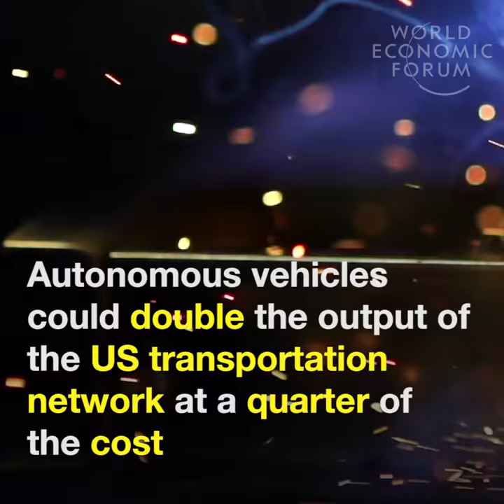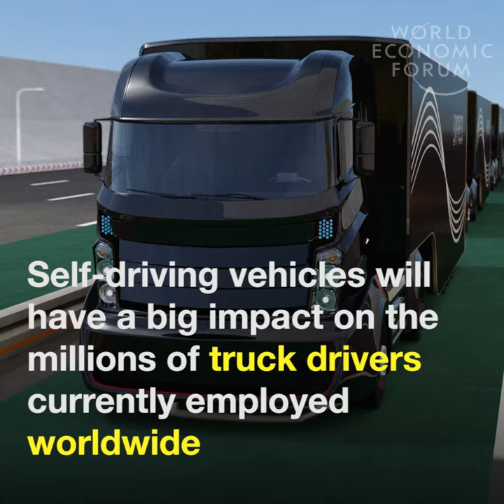When will driverless cars hit the mainstream according to Uber?